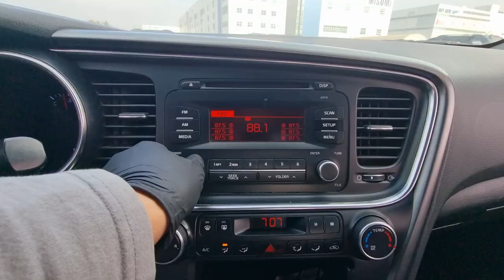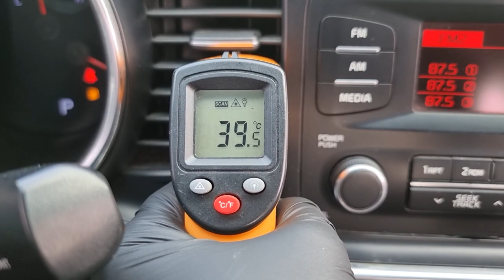2014 Kia K5 LPG used car export ( EA444242) carwara, 카와라 k5 수출